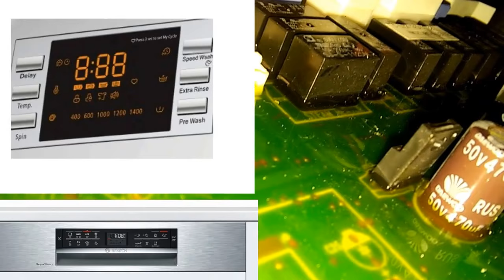Πόσο κοστίζει μια πλακετα; επισκευάζεται;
Σε αυτό το βίντεο αναφέρω ενδεικτικά τιμές πλακετών ηλεκτρικών οικιακών συσκευών πλυντηρίων κουζινών ψυγείων και κλιματιστικών καθώς και τον τρόπο που επισκευάζονται και αν επισκευάζονται